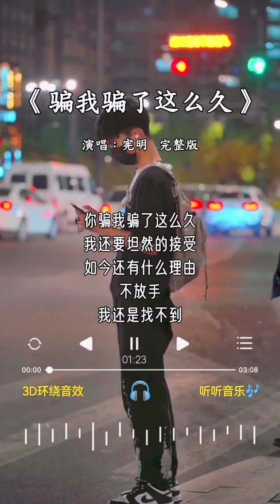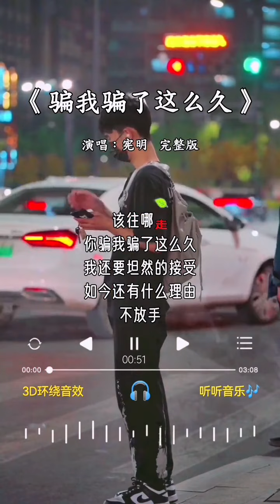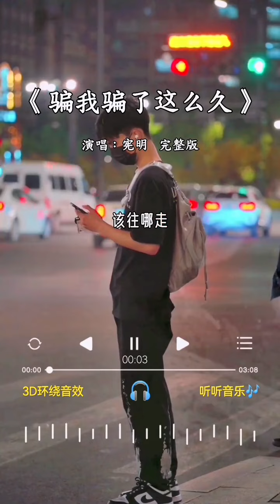宪明 的《骗我骗了这么久》